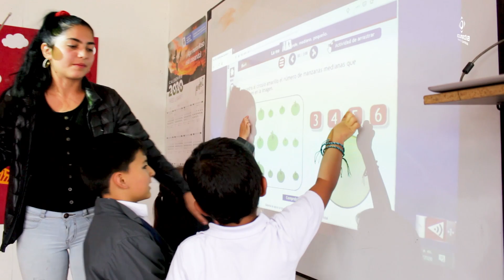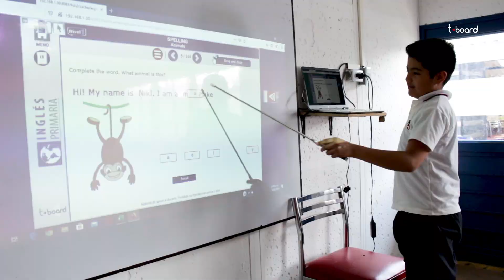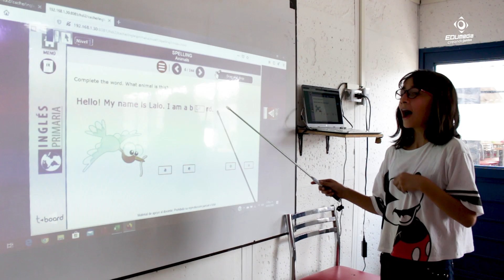🚀 Descubre el futuro de la educación con las increíbles aulas interactivas disruptivas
🆕 Descubre el potencial que tienen las aulas interactivas en el colegio Oakland School de Cajicá, Cundinamarca. 💡🎓 Gracias a la visión innovadora de su Rectora, se ha dado un giro tecnológico en las instalaciones, brindando a los estudiantes una experiencia educativa única y enriquecedora. Con el uso de los T-board (Tableros o pizarrones Interactivos), los estudiantes experimentan una mayor concentración, participación activa y mejores resultados académicos. 🚀💻

✔️ Sumérgete en un entorno de aprendizaje interactivo y dinámico.
✔️ Potencia el desarrollo de habilidades digitales y competencias del siglo XXI.
✔️ Aumenta el nivel de participación y motivación de los estudiantes.
✔️ Accede a una amplia variedad de recursos y contenidos educativos.
✔️ Mejora la comprensión y retención de los conceptos aprendidos.
✔️ Fomenta la colaboración y el trabajo en equipo entre los estudiantes.
✔️ Brinda una experiencia educativa emocionante y memorable.

¡No pierdas la oportunidad de transformar tu aula en un espacio innovador y lleno de posibilidades! Descubre el potencial de las aulas interactivas y brinda a tus estudiantes una educación de calidad y acorde a los retos del siglo XXI. ¡Invierte en el futuro de la educación!